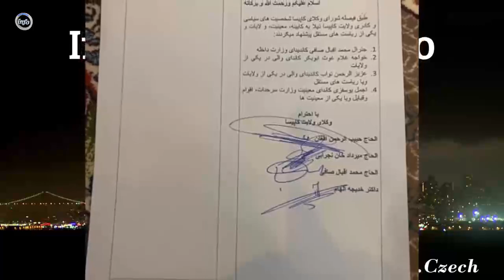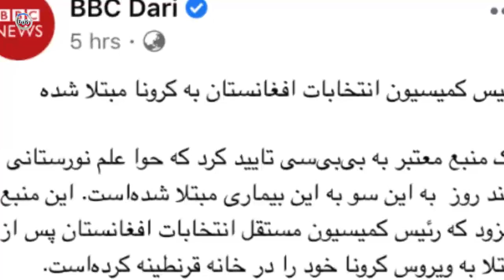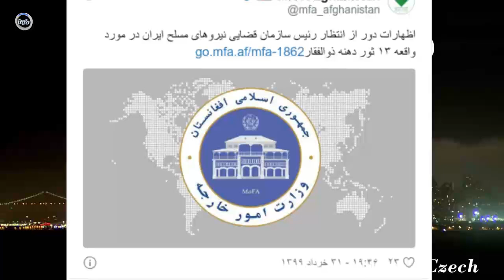اخبار بسیار د.ر.د.ناک در باره حوا علم نورستانی و وزیر داخله جدید